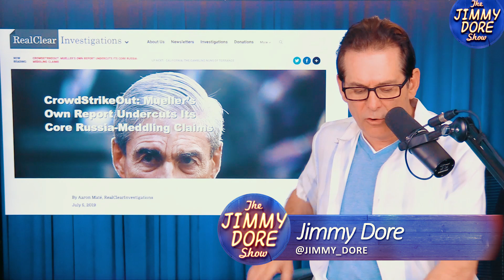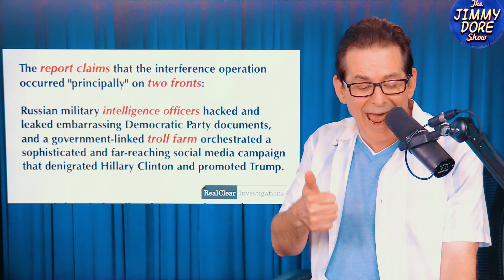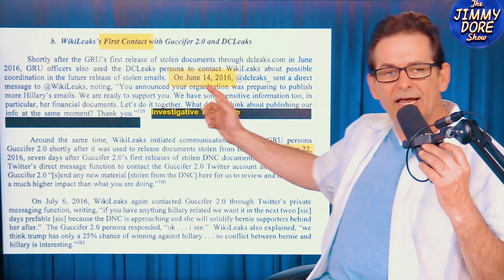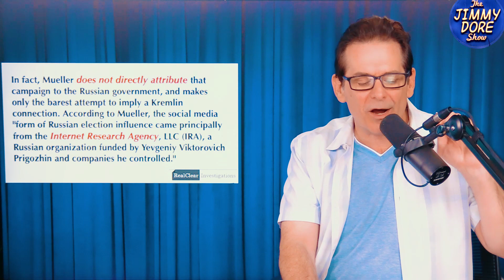Mueller Repeatedly Contradicts Himself & Undermines Russiagate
Edited by Gilbert Zirrakyan